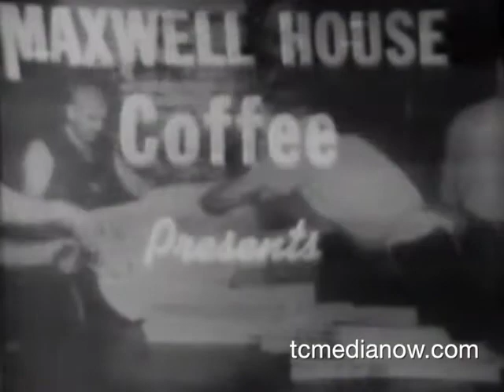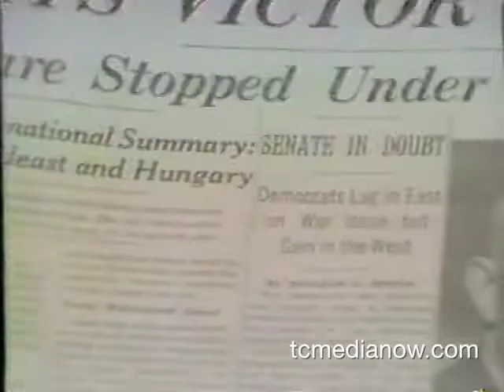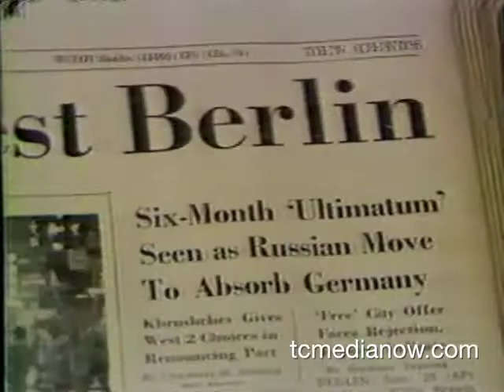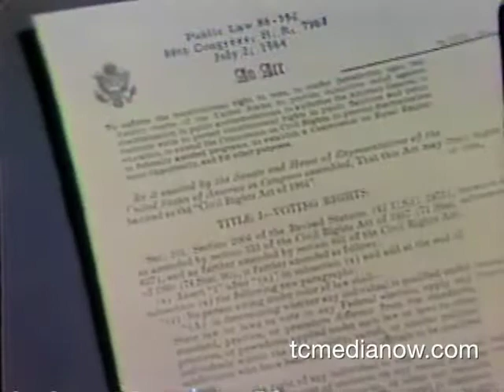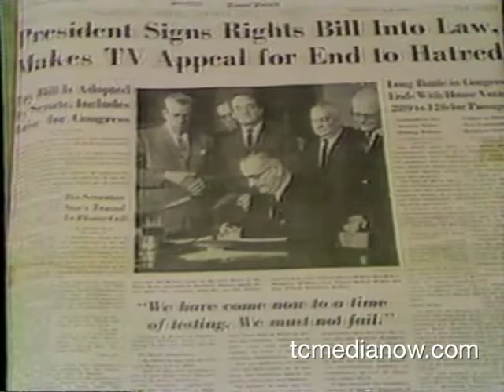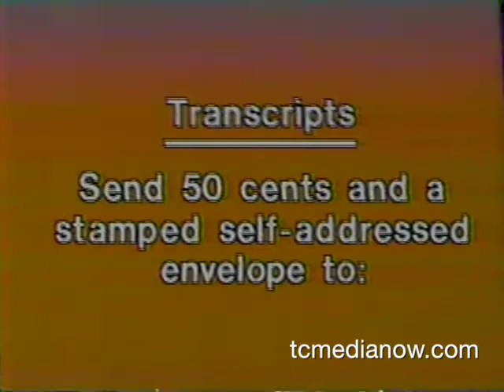Meet the Press Tribute to Hubert Humphrey, 1980?